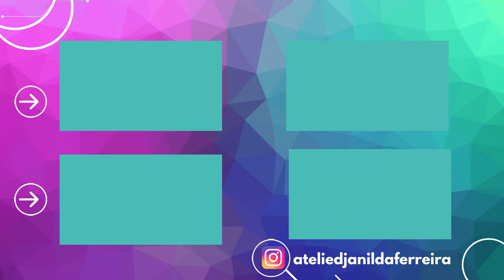¡No creen! Con jeans viejos puedes hacer una idea práctica y fácil y ganar dinero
👉🏼 Materiales: Tela, jeans viejos, hilo, aguja, pegamento caliente, cordón de algodón, plumaje

Hola, en este video aprenderás una idea práctica, fácil y de bajo costo. Como hacer una muñeca de trapo jeans viejos paso a paso. Para hacer esta idea necesitarás pocos materiales, aprovecha para hacerlo en diferentes colores y modelos y vende mucho, gana ingresos extra. A todos les encantará esta idea creativa.

@Djanilda Ferreira